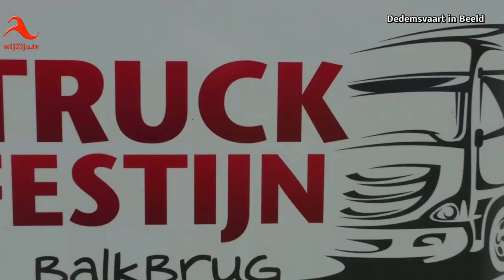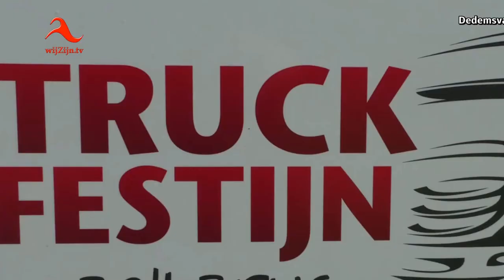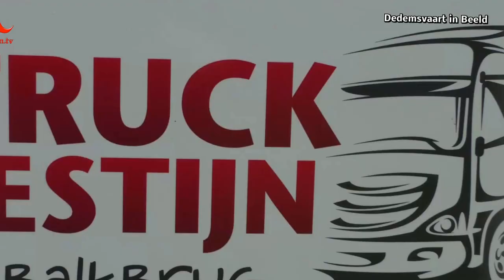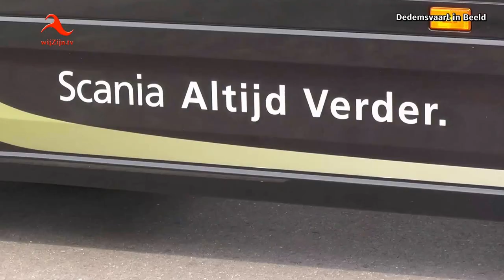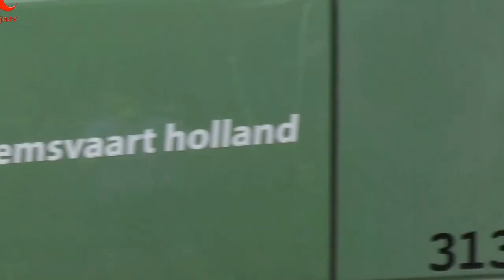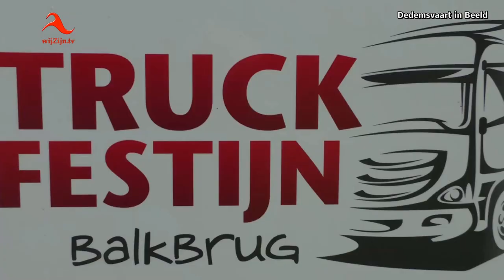Defile: Grote Uittocht Truckfestijn Balkbrug 2016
Nieuwe #‎wijZijnTv-video van het 5e #‎Truckfestijn #‎Balkbrug #‎StrobaalFM
* Voor de echter liefhebbers: een defile van bijna 200 trucks...!
Grote Uittocht Truckfestijn Balkbrug 2016.
Truckers beleven geweldig weekend in Balkbrug.